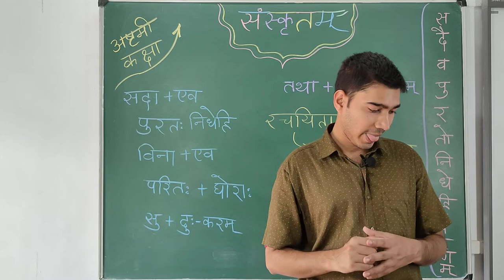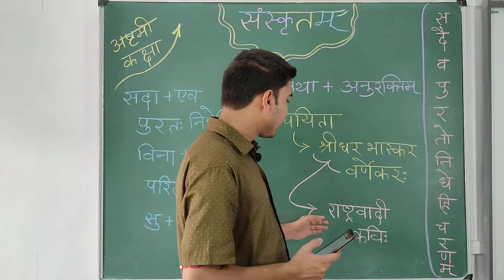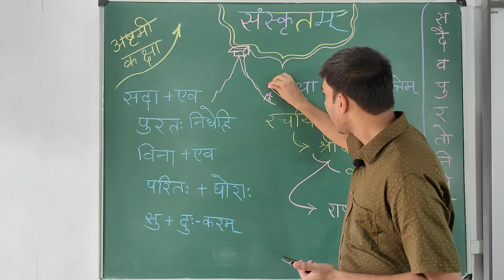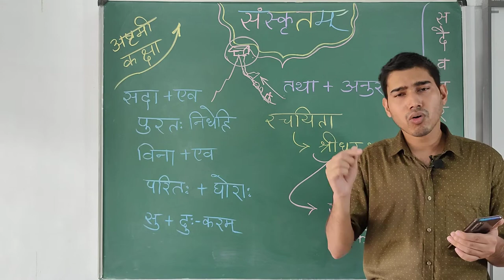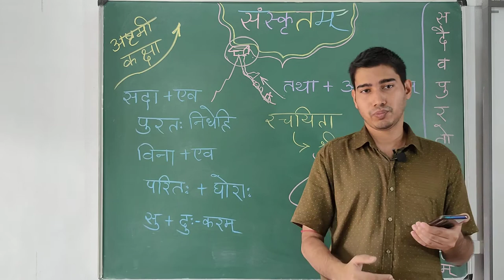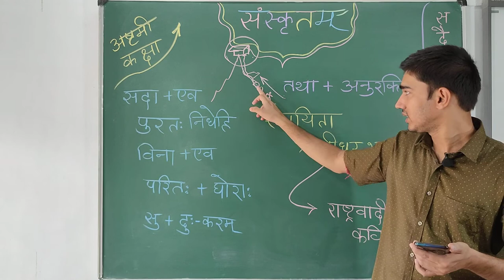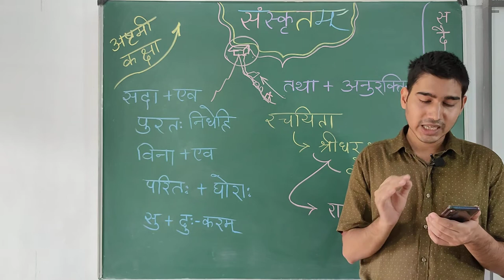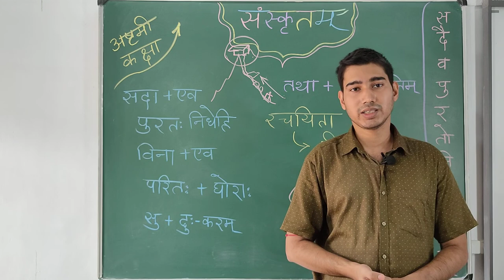Class 8, AM, Sanskrit, Sadaiba Puratha Nidhehi 05-06-2021